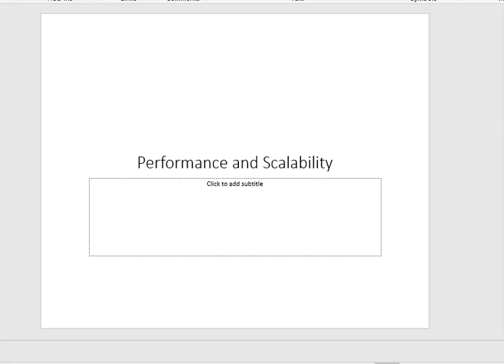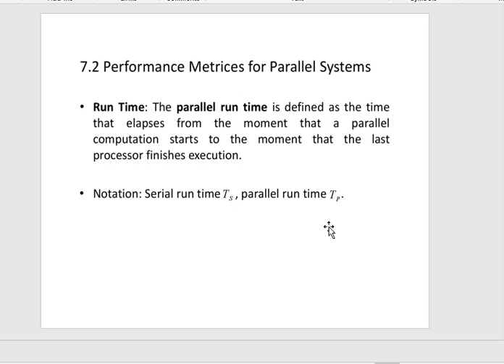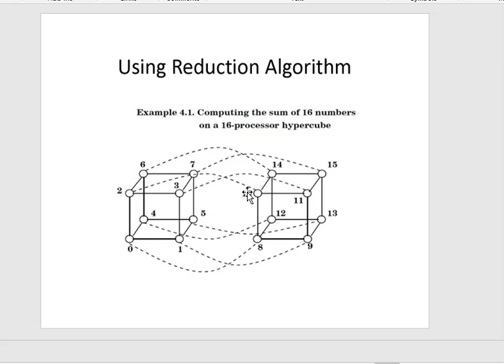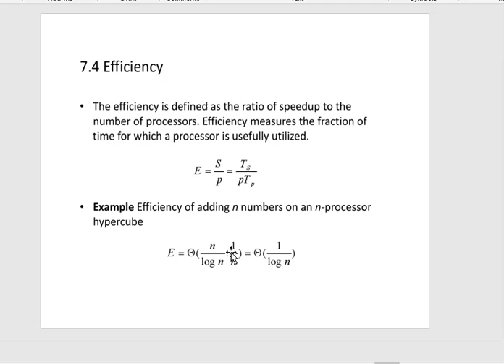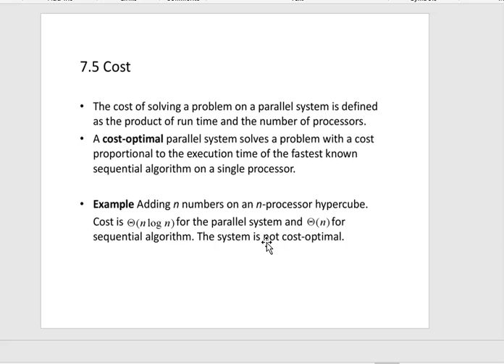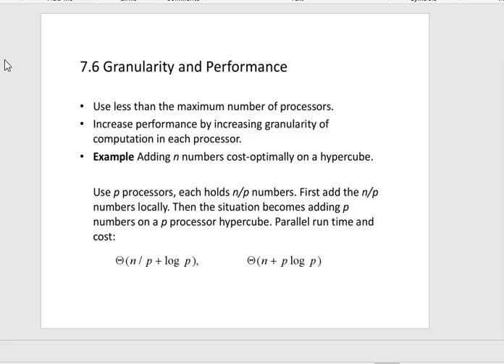Performance and scalability in parallel computer| Amdhal law | Gustafson Law| hyper cube PART 1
in this video we learn parallels and distribution subject lecture on performance and scalability